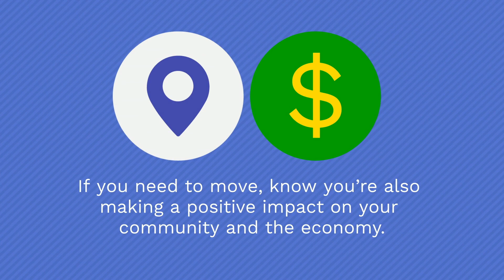Moving Is Good For The Economy | Sandi & Debbie Homes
Did you know that moving actually stimulates the economy and helps support your community?  Buying or selling a home is a great way to invest in your community and also achieve your real estate goals.